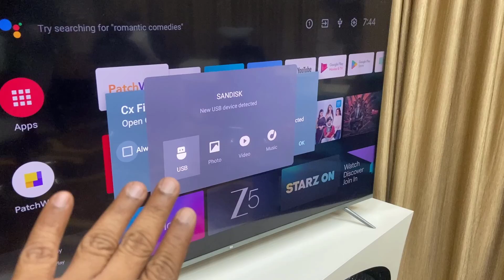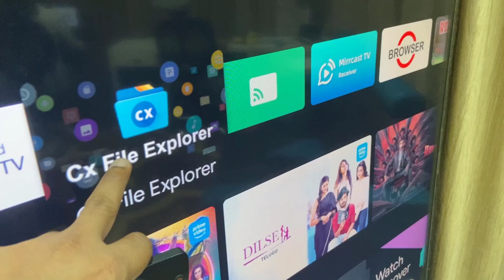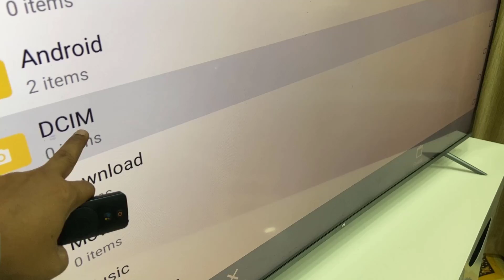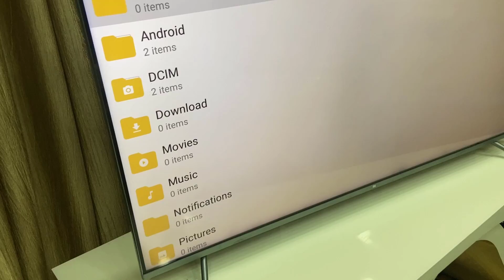How to Properly Transfer USB Pen Drive Files to Your Smart TV (Easy Guide)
Learn how to properly transfer USB pendrive files to your Smart TV or Android TV weither it would videos, images, music, document and any other files, without any errors or compatibility issues. Whether you’re using a OnePlus, Mi, TCL, Realme, Thomson, Vu, Samsung, LG, Sony, or any other Android Smart TV, this step-by-step method works for all. Watch movies, view photos, or access files directly from your USB drive on your TV screen. This easy guide shows how to safely connect, format, and access USB content across different Smart TV brands. Perfect for anyone struggling with USB not showing or file not supported errors on their Android TV.

How to Properly Transfer USB Pen Drive Files to Your Smart TV (Easy Guide), transfer video, images, music, document, and any file, to share pen drive file data to android smart tv, how to connect pen drive to smart tv, best file explorer for android smart tv, how to access pen drive files in smart tv, mi tv, tcl tv, oneplus tv, Samsung tv, sony tv, lg tv, how to apply pen drive file and data on smart tv, USB not showing on Smart TV fix, how to watch pendrive on Android TV,